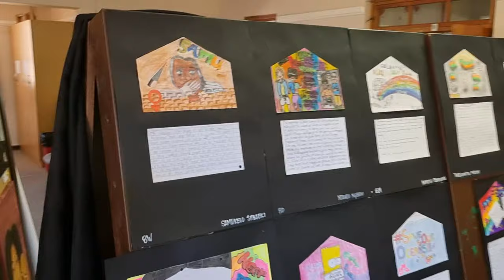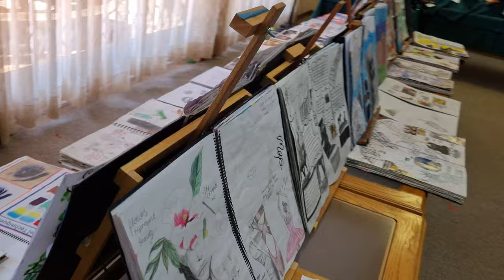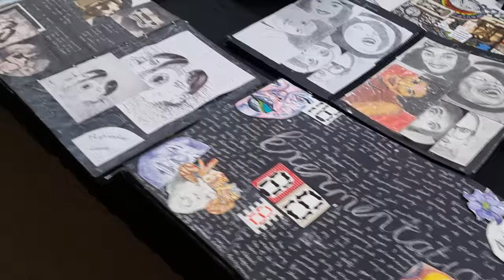2021 Springs Girls' High School Art Exhibition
Due to the covid 19 pandemic, we will be hosting a virtual art exhibition.

Special Thanks to all our artists and to Mrs. Jones for organizing the event.